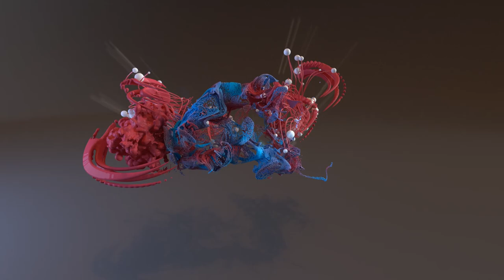The Senses: Design Beyond Vision | Visual Sounds of the Amazon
Andy Thomas went to the Amazon to collect audio. He used particle effects animation software to visualize the sounds of birds and insects.

Sounds recorded by Andy Thomas and Reynier Omena Junior in and around Presidente Figueiredo, State of Amazonas, Brazil, 2016

On display at Cooper Hewitt, Smithsonian Design Museum as part of The Senses: Design Beyond Vision.